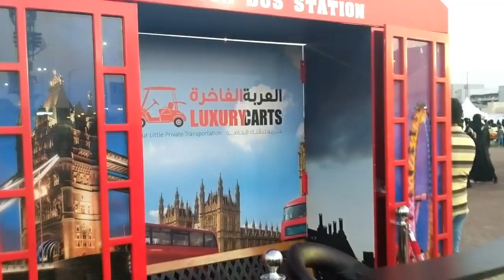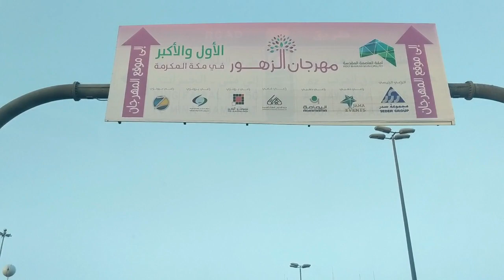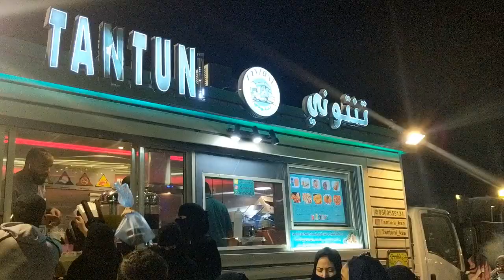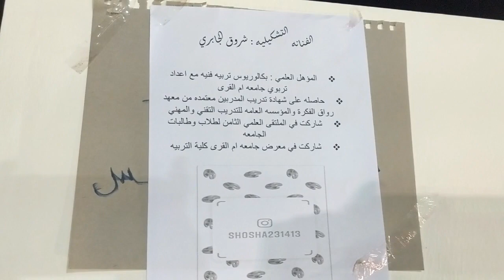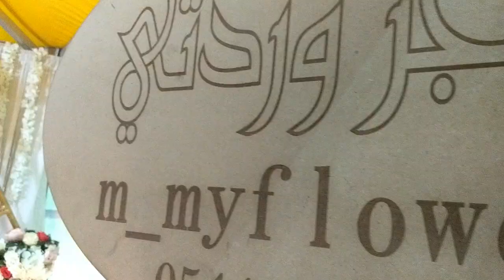First Ever Flower Festival Mekkah Vlog By Sada Malik مكة المكرمة مهرجان الزهورالاول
This Vlog is about the Mekkah Flower Festival Happening Now a days. The site is showing the largest flower carpet in Makkah Muzdalifa with 1 Million Flowers Planted.

Come with your Family and enjoy the Festival.

The Festival will finish on 23rd March.